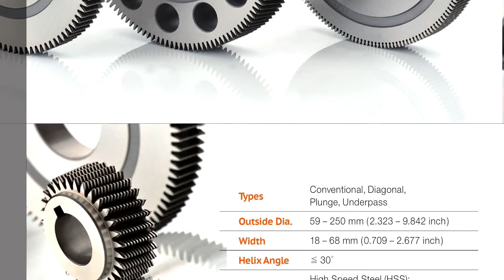DAO CÀ RĂNG - MR XUÂN 0904 6 5678 6 DAO GIA CÔNG BÁNH RĂNG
Chúng tôi chuyên cung cấp các vật tư tiêu hao, phụ tùng phụ kiện công nghiệp giúp cho hoạt động sản xuất được nhanh chóng và hiệu quả.
1.Thiết bị đo
2.Phụ tùng máy
3.Vật tư phụ kiện và tiêu hao
Máy tiện: cán dao, mảnh hợp kim với dao tiện trơn, tiện ren, cắt đứt hãng Pramet, Yamawa, nachi, dao tạo nhám, tu quay Vertex – Đài Loan, tu chết, chấu kẹp; Máy phay: chuôi dao, mảnh hợp kim, collet gá kẹp, dao taro Yamawa – Nhật Bản, đầu phân độ, ê tô cơ, ê tô thủy lực, ê tô khí nén, căn mẫu, bộ kẹp 52 chi tiết, dụng cụ sét dao, dụng cụ tháo dao; Máy mài: đồ gá mài tròn, ê tô máy mài, êtô góc, bàn từ, bộ khử từ, bàn máp, dụng cụ đo
Phụ tùng khuân mẫu như lò so Daido,
4.Dụng cụ cầm tay
5.Trang bị cho nhà xưởng cơ khí